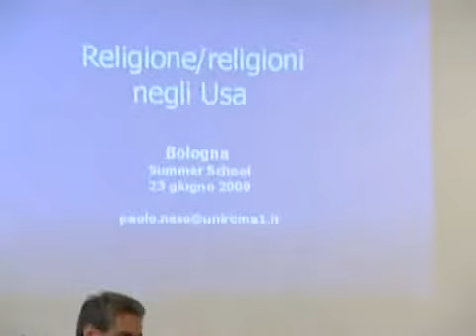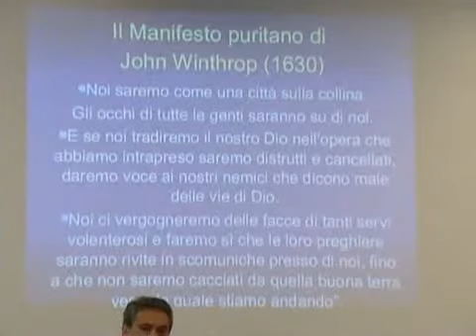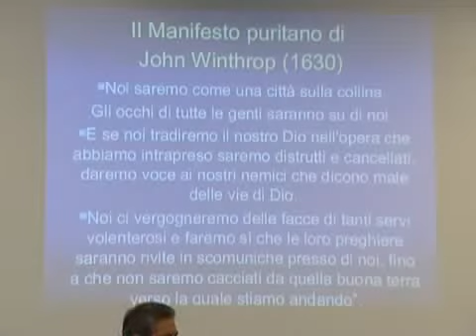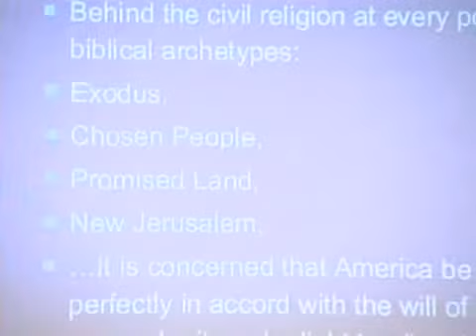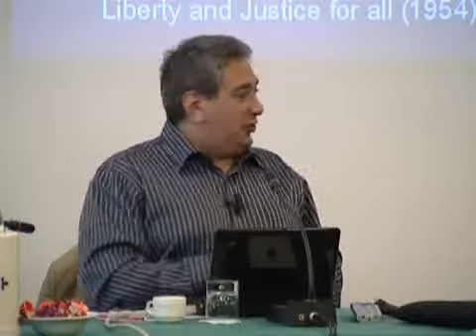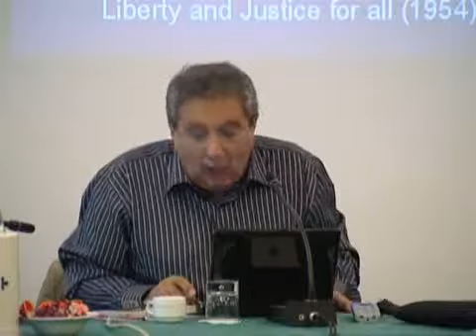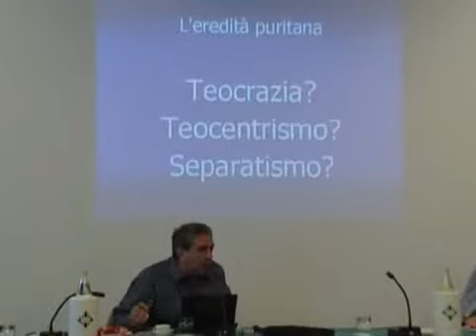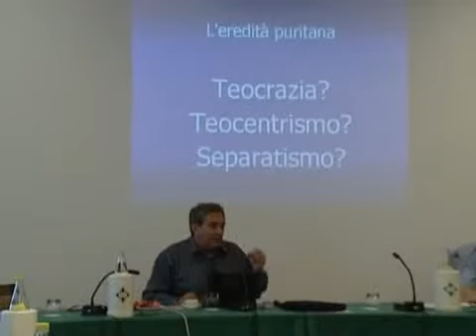DVD 34 - Gli Stati Uniti come Paese Globale - Federico Romero 3